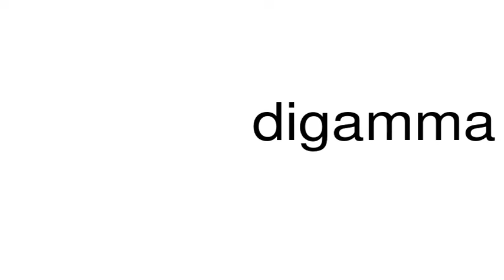How to pronounce digamma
This is a satire channel. This is a satire channel. How to pronounce the word digamma.